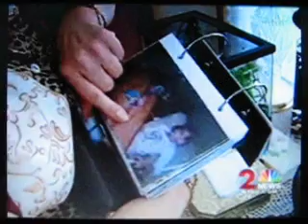Pit bull broke Isis Krieger's neck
ANCHORAGE, Alaska -- The 6-year-old girl mauled by her family's pit bull last Tuesday died, police said. She died Thursday from injuries sustained during the attack.
According to a family member, Isis Kreiger had a broken neck and was brain dead when she passed away on August 14.
Her great-grandmother says she tried to warn her granddaughter and Animal Control that the dog was dangerous.
"It's just an accident that happened, and a tragic one at that," said neighbor Troy Danforth.
Danforth lives next door to the Kreigers and describes the family's pit bulls as friendly.
"Played with 'em, fed 'em -- they're just happy go lucky dogs, I thought, until this happened," Danforth said.
Danforth has known the family and the family pets for years, but that Tuesday, Danforth shot multiple times at the pit bull -- named Dozer -- while the dog was attacking the babysitter. Dozer didn't die then, but later, put down by Animal Control.
"I don't even want to be around that dog, anymore, dogs like that," Danforth said. "I hate to say it, but just get rid of 'em."
"The dog was dangerous at 4-months-old, what is he at 4 years old?" said Wanda Injasoulian, the girl's great-grandmother.
She says this wasn't the first time her great-granddaughter had been bitten by the family pet.
Injasoulian said she begged her daughter to get rid of the pit bulls. She even called Animal Control to ask -- multiple times -- to seize the dogs, she says.
"She'll never smile again, she'll never look at us again, she won't know us," Injasoulian said. "She'll never walk again. All because Animal Control didn't go out there and remove them god dang dogs."
Injasoulian says her granddaughter should be held liable, along with Animal Control.
"My pain is not for me, my pain is for the pain my baby went through before she died," Injasoulian said. "She played with that dog, she trusted that dog. And her mother knew that he was no good."
As Injasoulian continues to mourn the loss of her great-granddaughter, whose death she says should have been prevented, the dog's owners are not facing punishment for what happened.
Because it was not a criminal case, the Anchorage Police Department turned its investigation over to Animal Control, which could have fined the owners.
Animal Control said there would be no fines because the dog was registered and had its rabies shots and vaccinations up to date.
Still, in the end, Dozer the pit bull was euthanized.